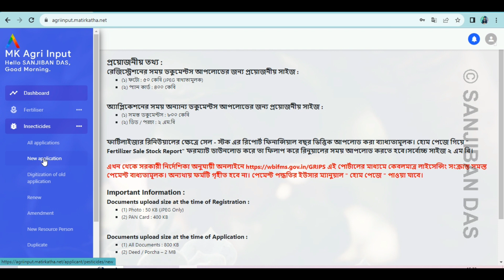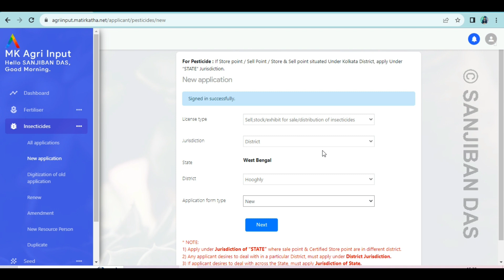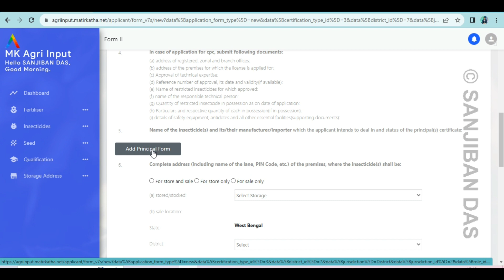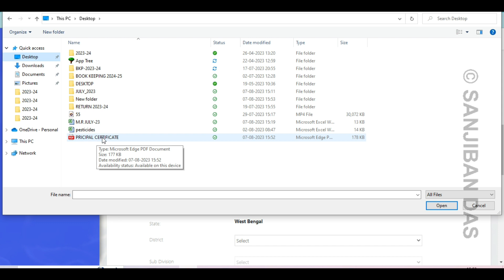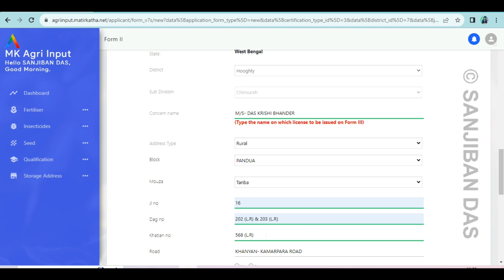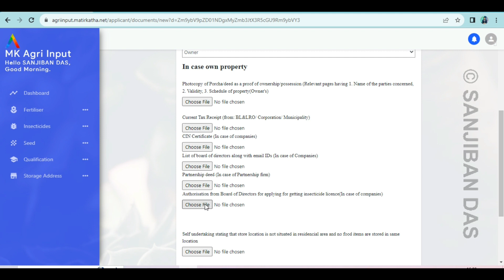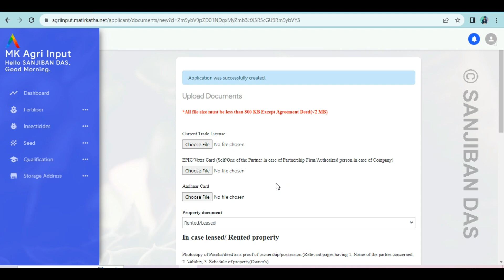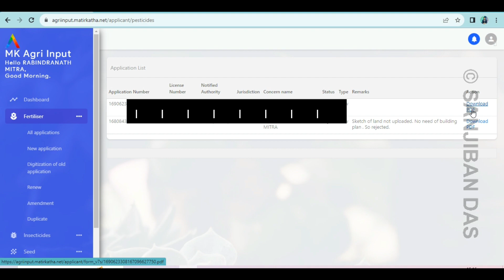New Insecticide License Application Process || নতুন কীটনাশক ঔষধের লাইসেন্স আবেদন পদ্ধতি।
New Insecticide License Application Process ||
নতুন কীটনাশক ঔষধের লাইসেন্স আবেদন পদ্ধতি । ||

For Instant Reply to your Comments